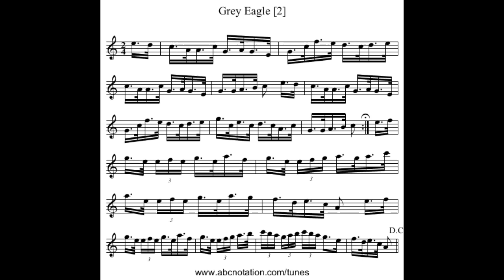Green's String Band-Gray Eagle